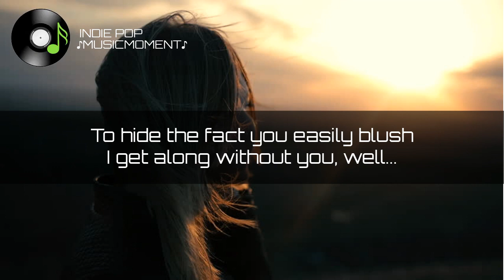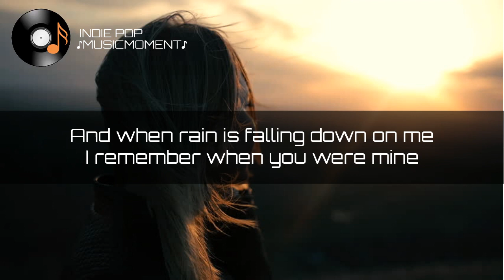Wedding Bells - Paper Twins (Lyrics)